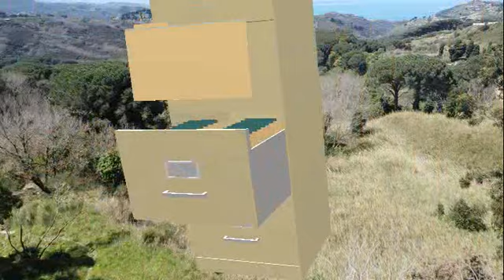Bosco di Candelara sui Peloritani Messina movie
Bosco di Candelara Monti Peloritani Messina. Trekking organizzato da Cooperativa Valli Basiliane in data 09/04/2022